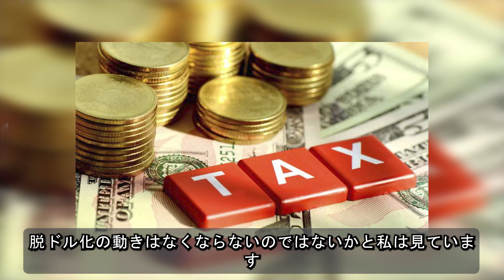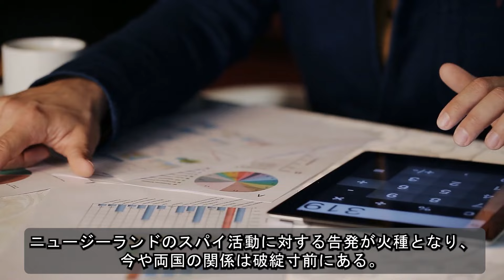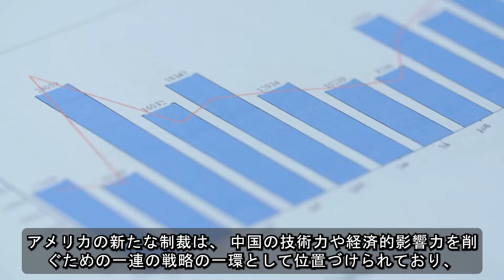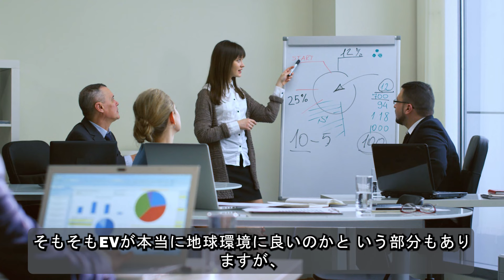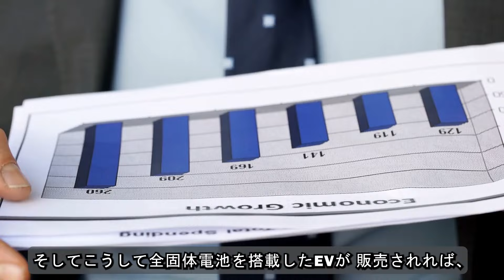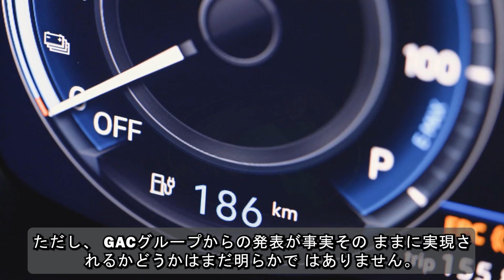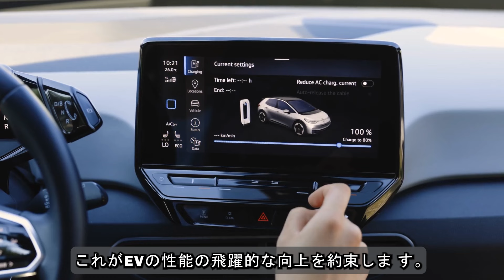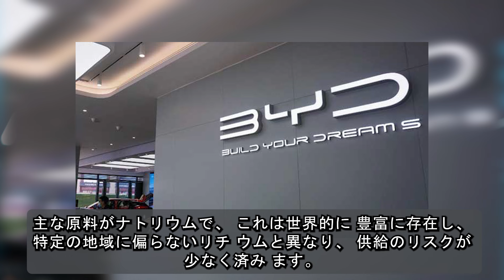中国とロシアからの全ての輸入品に対する100％関税。ホワイトハウスへの復帰をめぐるドナルド・トランプの金融政策は、アメリカを再び偉大にすることができるだろうか？